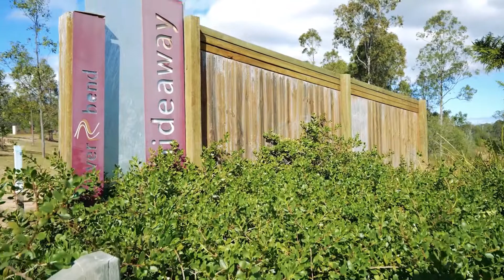2-6 Dumaresq Street, Jimboomba QLD 4280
Executive-style residence with all the modern conveniences

Surrounded by other quality homes in the popular River Bend Estate you have the advantage of room to move on your three-quarter acre block and the convenience of schools and shops and access to the Mount Lindsay Highway nearby.

This Quality Plantation home has more bling than your standard new build.

Below are some of those features that make this home stand out from the rest -

A beautiful and functional kitchen with ultra-modern glass splash-back, quality gas appliances, dishwasher, walk-in pantry and a large alcove for the refrigerator.
Three spacious separate living areas and games room
Library or media room
Powder room to bottom floor
Four generous sized bedrooms with built-ins, Master with ensuite and walk-in robe
Top floor balcony with views
Ducted air-conditioning
Porcelain tiles throughout
Remote-control panel garage door
Security alarm system
5KW solar panels
Vacuum maid
Trickle feed town water to top up 45,000 litre tank
Exposed aggregate concrete driveway and covered rear entertainment area
Established gardens
Good quality fencing to the property

With neutral décor, stream line design and a good mix of open plan and formal living this homes is assured to impress and meet the requirements of the most fastidious of buyers.
This attractive residence has been lovingly cared for by the owners who built it and is in impeccable condition. No expense has been spared when it comes to decorating, fittings and quality inclusions which is why the replacement cost would well exceed the asking price.

This property is being sold by auction or without a price and therefore a price guide cannot be provided. The website may have filtered the property into a price bracket for website functionality purposes.